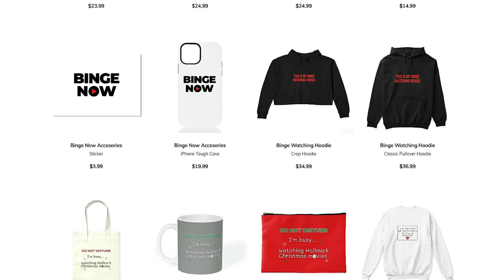TOP 10 Tyler Hynes Hallmark Movies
We put together a list of the TOP 10 Tyler Hynes best Hallmark movies! He sure is a fan favorite! Which movie is your favorite? Which actor would you like to see next?